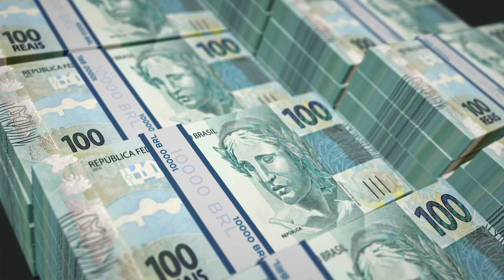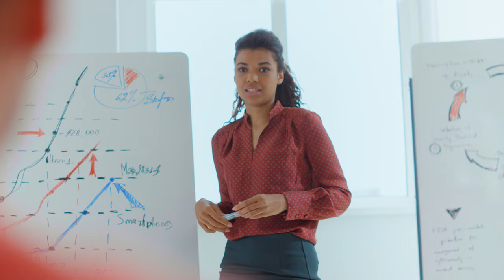3 DICAS PARA VENDER MAIS NO POSTO DE GASOLINA 🚀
3 DICAS PARA VENDER MAIS NO POSTO DE GASOLINA

Descubra como impulsionar as vendas e o sucesso do seu posto de gasolina com estas 3 dicas infalíveis! Neste vídeo, mergulhe em estratégias comprovadas para atrair mais clientes, aumentar a fidelidade e otimizar os lucros do seu negócio. Se você busca maximizar o potencial do seu posto de gasolina, este conteúdo é essencial para o seu crescimento. ⛽

Aprenda a diferenciar seu posto de gasolina da concorrência, aprimorar a experiência do cliente e implementar táticas eficazes de marketing que geram resultados tangíveis. Este guia abrangente oferece insights valiosos e práticos para proprietários e gestores de postos de gasolina que buscam se destacar no mercado competitivo de hoje. 🌟

Prepare-se para transformar a performance do seu negócio com estratégias comprovadas e dicas práticas que podem levar suas vendas a um novo nível. Assista agora e comece a alavancar o sucesso do seu posto de gasolina hoje mesmo!